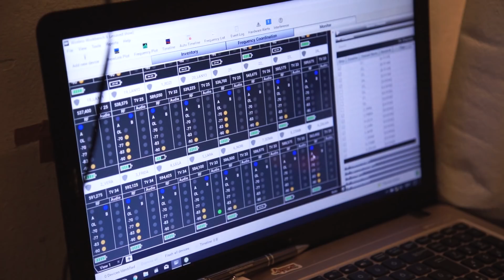SunCity premier PARTY! – Holnap Tali Vlog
A Holnap tali! epizódokat megnézheted a oldalon.

►Feltöltés: minden hétköznap 18:00 órától

Itt a YouTube-on pedig exkluzív tartalmakkal készülünk. Tarts velünk!